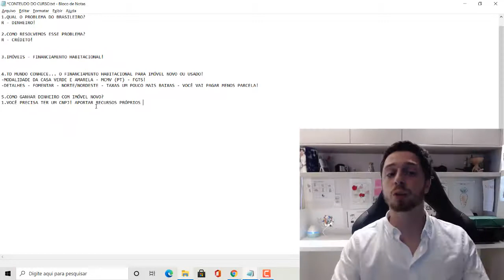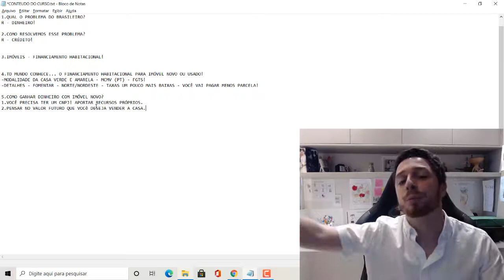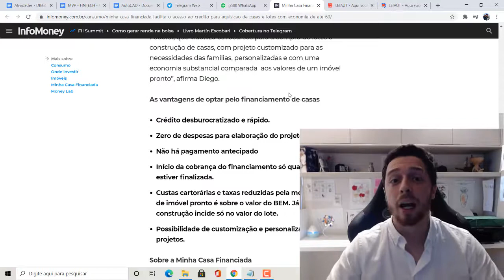02 - Como ganhar dinheiro com IMÓVEIS NOVOS - Casa verde e Amarela - REVIT